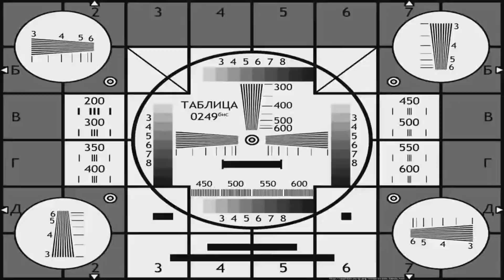НАС СПАСЛИ ДРУЗЬЯ, где сделать маникюр, ЛАПША ВОК, лунное затмение VLOG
серия 1100
НАС СПАСЛИ ДРУЗЬЯ, ГДЕ СДЕЛАТЬ МАНИКЮР, ЛАПША ВОК, ЛУННОЕ ЗАТМЕНИЕ влог
Черновы ТВ

Всем привет!